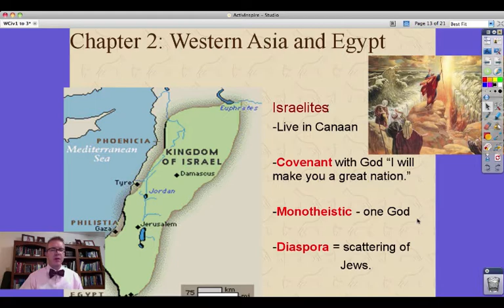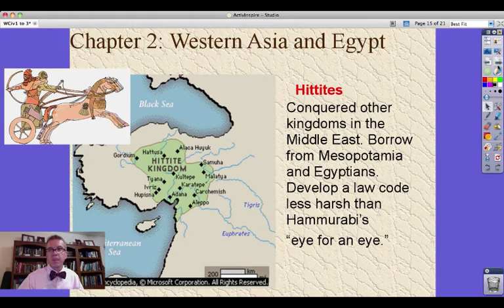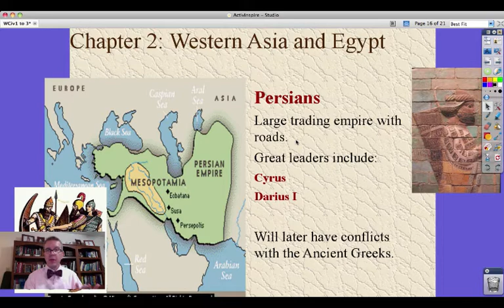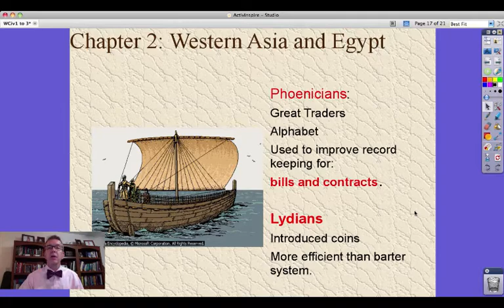Western Civ Early Humans & Civilizations Chapters 1-3, Part 3 of 4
An overview of the history of early humans from prehistory to  the first civilizations. This covers Chapters 1 to 3 in Mr. Pulley's History of Western Civilization class at FHS. This unit sets the stage for our exploration of Western Civilization and the video answers many of the questions on your study guide. Part 3 of 4